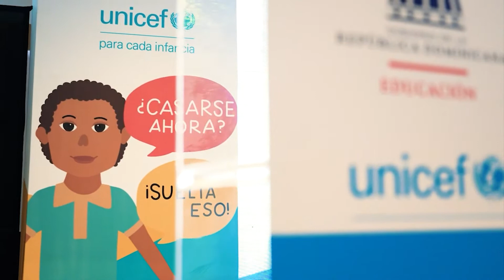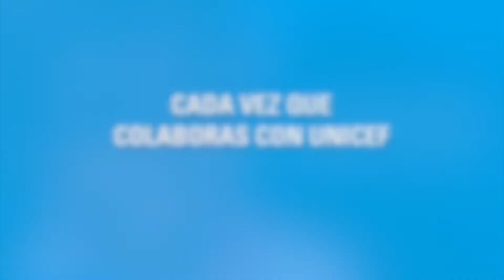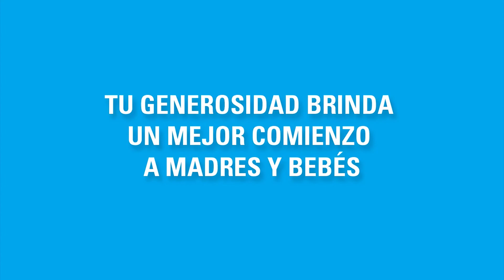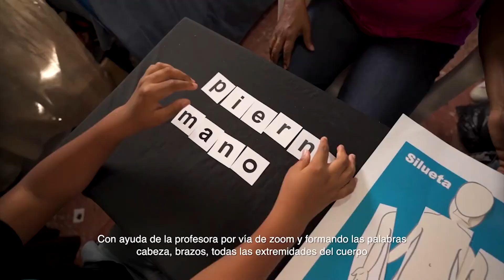Anyoli Sanabria, Representante Adjunta de UNICEF Rep,Dominicana durante entrevista Manuel y Hermes.